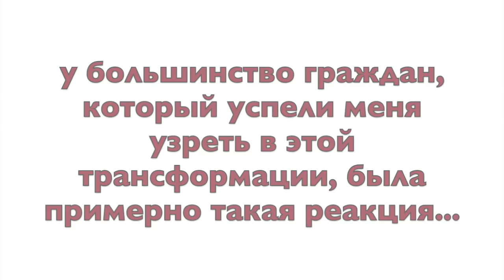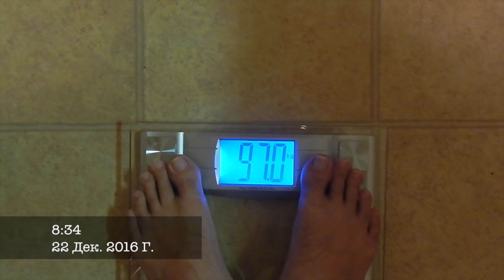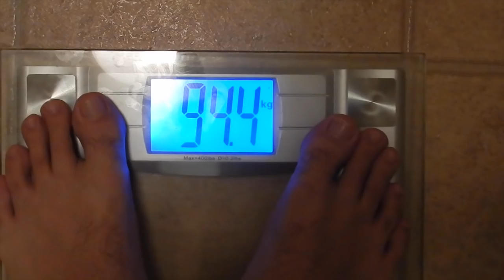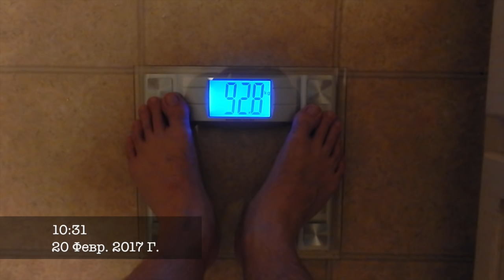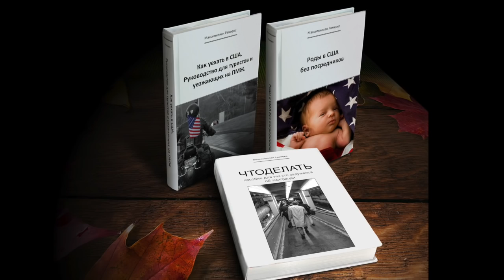Как сбросить вес на 45 килограммов за 6 месяцев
ДЛЯ ТЕХ КТО ХОЧЕТ ПОХУДЕТЬ И ТАК ЖЕ РАДИКАЛЬНО ИЗМЕНИТЬ СВОЮ ЖИЗНЬ:
1) немедленно скачиваем и читаем книгу Алексея Реснянского
book.caloriefree.ru

2) идем на его сайт и узнаем всю важную информацию

3) записываемся в группу похудения
тел. моб. для клиентов:
(только клиентам и для электронного взаимодействия по рационам )
(только по вопросам заключения договоров, семинаров, персональных тренировок, поставка диетического питания)